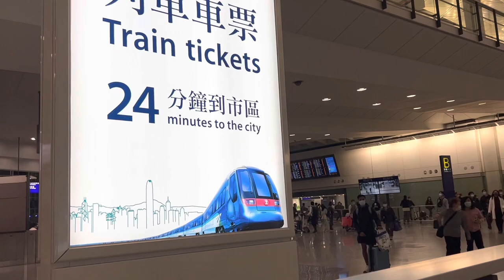Hongkong AirPort Express Train back to the city